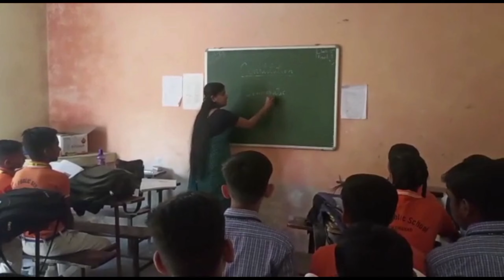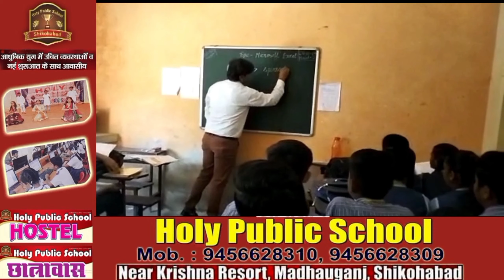Shikohabad: सपा प्रत्याशी मुमताज बेगम ने किया जनसंपर्क।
अगर आप न्यूज़ रिपोर्टर बनना चाहते है । या आप हमारी टीम से संपर्क करना चाहते है । तो नीचे दिये हुए फॉर्म को भरे।